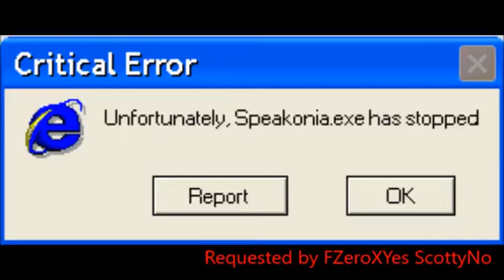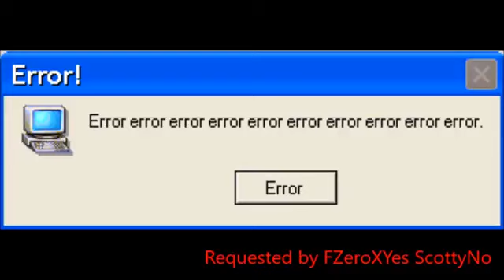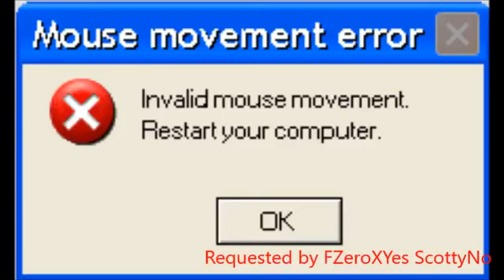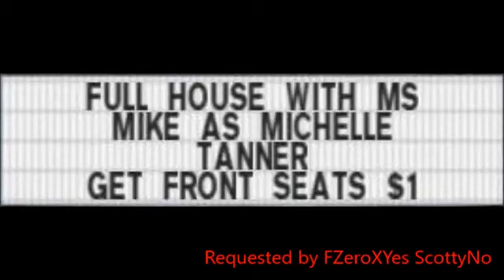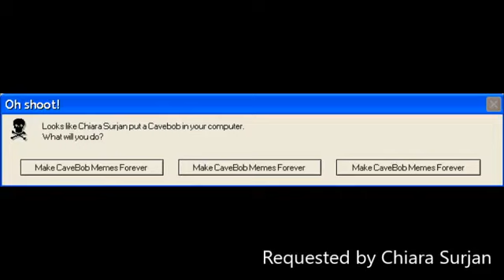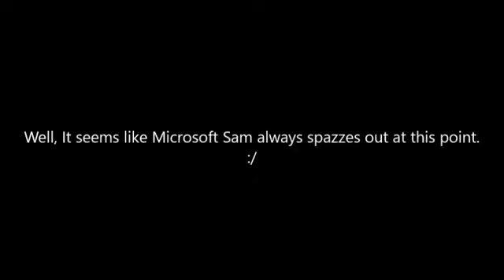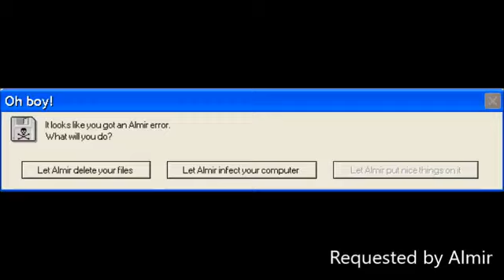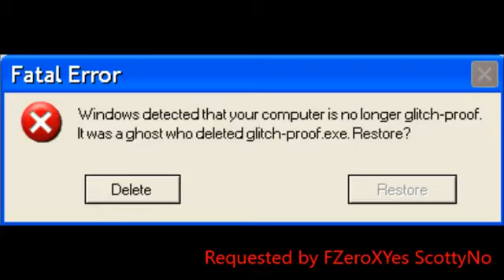Microsoft Sam Reads Random Windows Errors #10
10th installment of my Microsoft Sam Reads Random Windows Errors series!

16th installment of Microsoft Sam Reads Random Windows Errors!

13th installment of Microsoft Sam Reads Windows Errors!

8th installment of Microsoft Sam Reads Random Windows Errors!

9th installment of Microsoft Sam Reads Random Windows Errors! Note: At 9:53, the errors were actually requested by Adam Demeter. I guess it was just an editing mistake on my part.